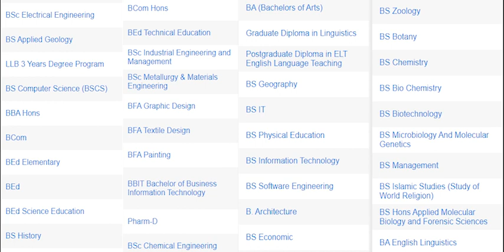Punjab university BS admissions open | No entrance test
Punjab University is the largest and the oldest seat of higher learning in Pakistan. Punjab University intends to be a leading public university in providing affordable educational opportunities to develop scientific, socio-cultural, economic and political leadership.

Programs offered by Punjab University

BSCS, BSIT, BSSE, BS biotechnology, BS zoology, BS economics, electrical engineering, pharm D and many more.

As we know that Punjab University had been cancelled their entry test for fall 2020.
And now the news is that
The BS Admissions will be started in the 1st week of August and the advertisement will be published in the last week of the July 2020.

• Create Separate Accounts for Applying for Admissions to Degree Programs at Old/New Campuses.
• Choose the (BS) degree program and campus to which you want to apply.